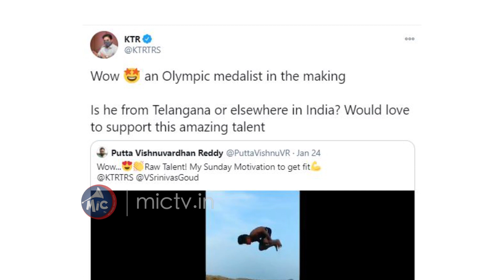తెలంగాణ బుడ్డోడి టాలెంట్ చూసి తీరాల్సిందే || Kid's Wonderful Jumping Talent || Mictv News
Kid's Wonderful Jumping Talent